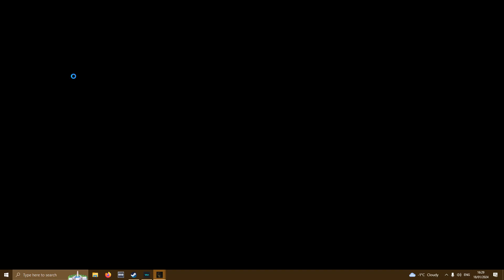Dark Skies - Commentary Playthrough - Part 4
GG classic game made by duchenkuke.